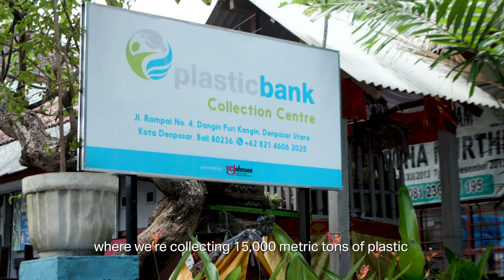A Recent Dive Reminds Us All How Plastic is Disrupting the Ocean Ecosystems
Recently, SC Johnson Chairman and CEO, Fisk Johnson, was reminded on a dive how plastic waste is tragically disrupting the ocean ecosystems. There’s no easy solution, but with initiatives such as SC Johnson, A Family Company’s partnership with Plastic Bank, we can help tackle this crisis.